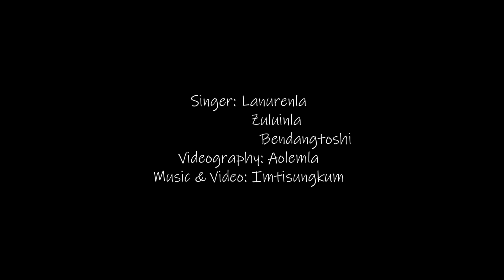Moajang Nur Kibong Tasen || by Aren, Aien & Toshi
Ao Naga Wedding Song